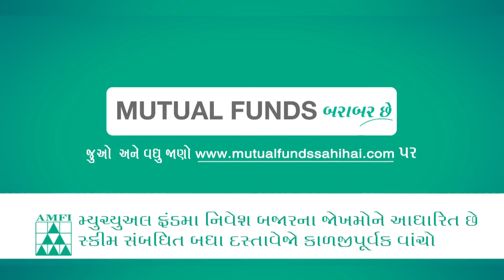ફુગાવો કેવી રીતે બચતને અસર કરે છે?